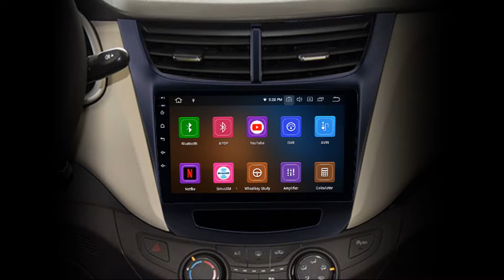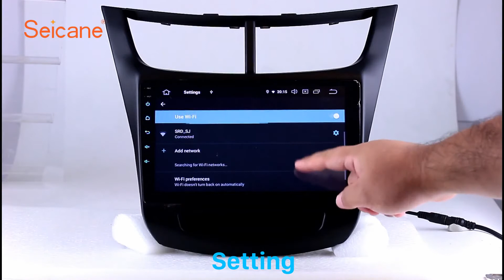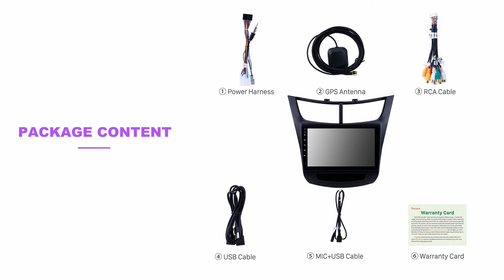2015 2016 Chevy Chevrolet New Sail GPS Navigation Radio Bluetooth support TPMS DAB+ DVR OBD2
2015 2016 Chevy Chevrolet New Sail Android 9.0 9 inch GPS Navigation Radio Bluetooth HD Touchscreen USB Carplay Music support TPMS DAB+ DVR OBD2

*Intelligent pure Android 9.0 operation system
*8 - Core 1.5 GHz Coretex-A53 processor
*4GB Samsung DDR3 and 32GB INand Flash
*9 inch 2.5D IPS HD Touch-Screen Display with 1024*600 resolution
*It integrated with high-sensitive radio ic with good reception,supports worldwide analog radio channels reception.
*Also this H2222L 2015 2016 Chevy Chevrolet New Sail Car Radio have steering wheel control functions. Your original car's steering wheel control still work after installation of this all-in-one auto radio navigation system.